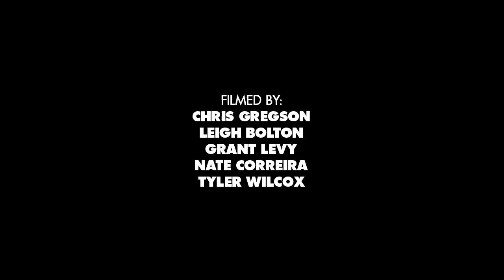Rough Cut: Tom Schaar's "Lifeproof" Part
Some dudes are just born to destroy transitions. Tom puts his wheels and bearings to work as he attacks all types of pits. Includes raw footage, second angles, and new tricks separate from his original Lifeproof part.